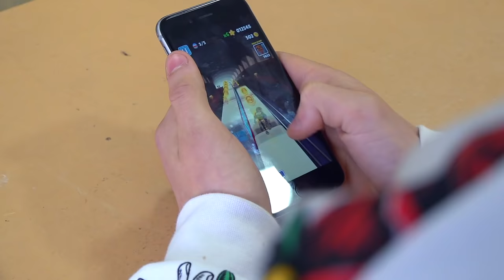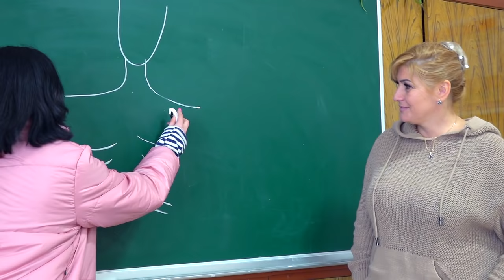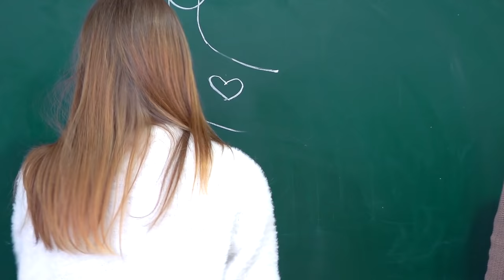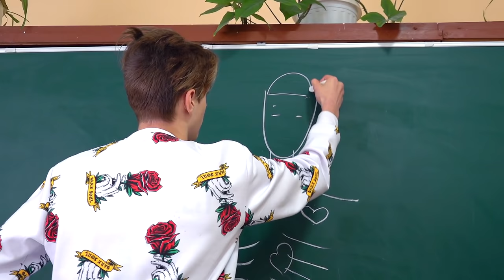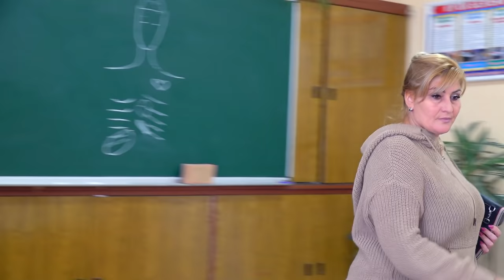У ДАРИНЫ ЕСТЬ РОДНАЯ СЕСТРА!! Никто этого не ожидал)